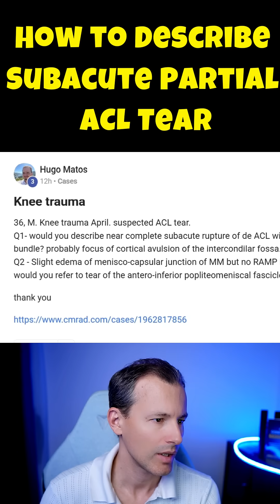ACL Partial Tear with Gap Sign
My Links:
Like the Youtube videos?